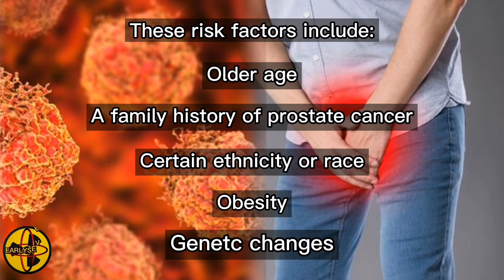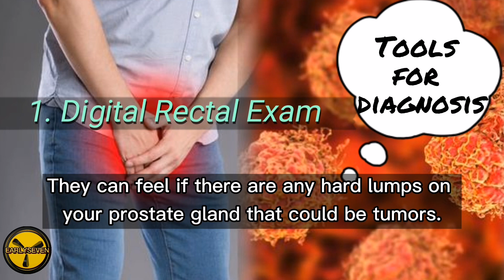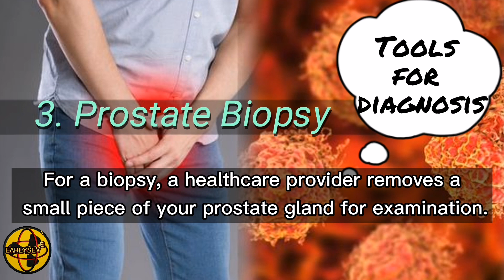PROSTATE CANCER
PROSTATE CANCER: CAUSES, SYMPTOMS, RISK FACTORS AND TREATMENT

What is prostate cancer?

Prostate cancer is a serious disease that affects thousands of men each year who are middle-aged or older. About 60 percent of the cases occur in men older than age 65. The American Cancer Society (ACS) estimates that 174,650 American men will be newly diagnosed with this condition in 2019.

The prostate is a small gland found in a man’s lower abdomen. It’s located under the bladder and surrounding the urethra. The prostate is regulated by the hormone testosterone and produces seminal fluid, also known as semen. Semen is the substance containing sperm that exits the urethra during ejaculation.

When an abnormal, malignant growth of cells — which is called a tumor — forms in the prostate, it’s called prostate cancer. This cancer can spread to other areas of the body. In these cases, because the cancer is made of cells from the prostate, it’s still called prostate cancer.

According to the Urology Care Foundation, prostate cancer is the second-leading cause of cancer deaths for men in the United States.